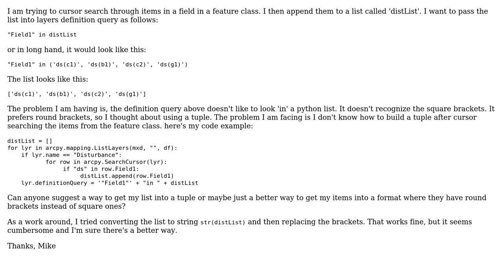GIS: Passing Python List into Layer Definition Query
With thanks & praise to God, and with thanks to the many people who have made this project possible! | Content (except music & images) licensed under CC BY-SA | Music | Images & others | With thanks to user Mike user Jason Scheirer and the Stack Exchange Network Trademarks are property of their respective owners. You are responsible for your own actions.